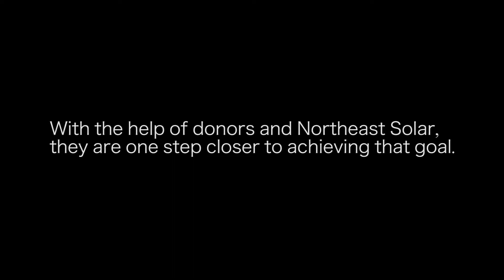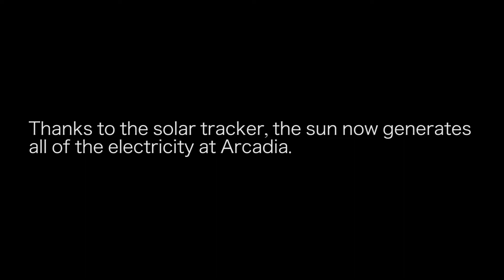Solar for the Wildlife Sanctuary: Audubon Goes Green(er)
Arcadia Wildlife Sanctuary in Easthampton is now generating all of its electricity with solar panels! Northeast Solar, in cooperation with two very generous donors designed and installed a brand new solar tracker free of charge to help Arcadia meet its goal of becoming a model of sustainability in the state.